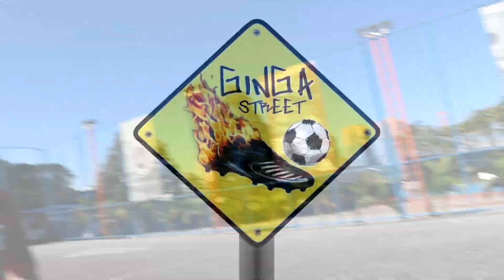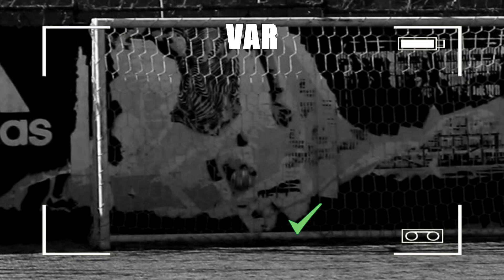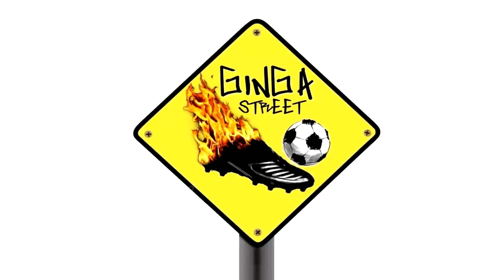DESAFIO DA VERDADE OU CASTIGO! (A Hora da Verdade com Arthur!!!)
Salve Salve Galera, mais um quadro novo e diferente pra vocês! E Claro muito engraçado!!! kkkkkk esse video merece muitos Likes!

GINGA STREET RUMO A 1 MILHÃO DE INSCRITOS!!

TAMO JUNTO! GINGA STREET É NÓiSz!!!